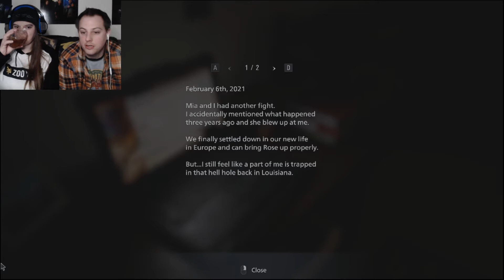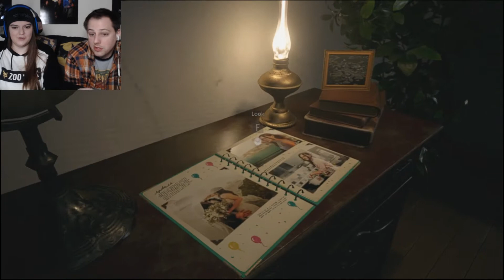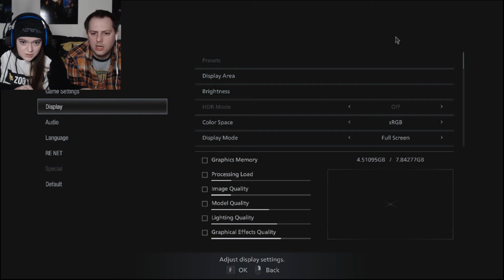A Local Tale | Resident Evil Village - Part 1 | Now with Reaction Cam!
Hello, our PB&J Sammiches and welcome to let's play Resident Evil Village with PJ8Bit! In this survival horror game from Capcom, Peyton and James join forces once again with Ethan Winters, who finds himself in a bizarre village filled with monstrous creatures to get his daughter, Rose, back.

Who are the members of PJ 8Bit?